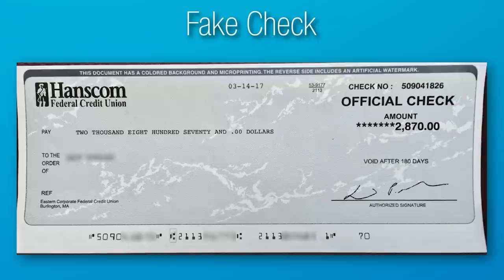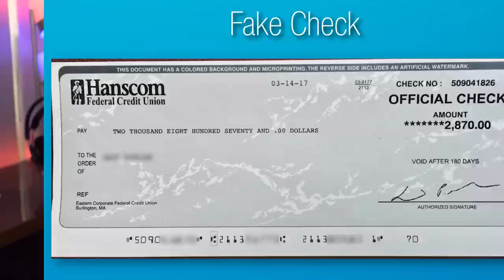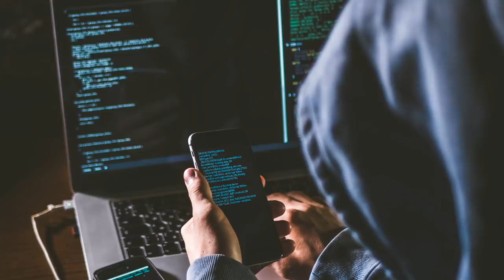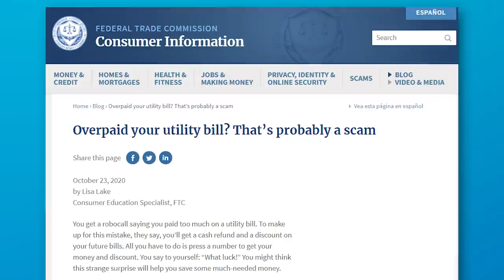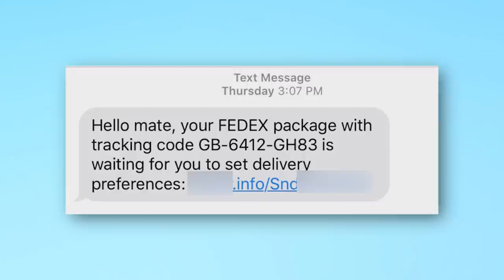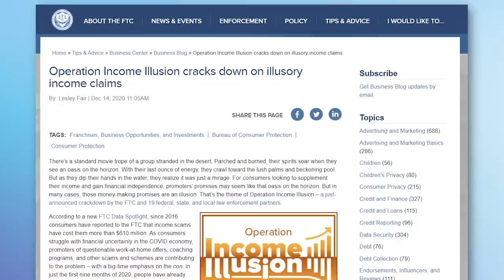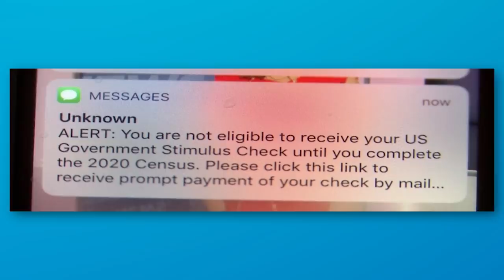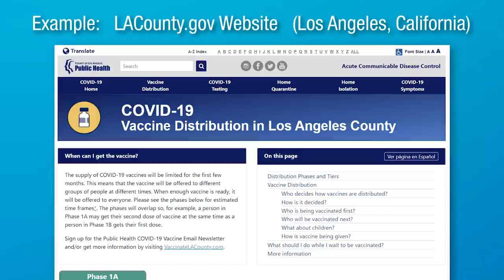New Scams to Watch Out For (2021)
Watch out for these new and more common scams!

0:00 - Intro
0:17 - Car Wrap Scam
1:37 - Family Emergency Scams
3:07 - Fake Amazon & Apple Calls
5:12 - Overpaid Utility Scams
6:20 - Package Waiting Scams
7:20 - Income Scams
8:50 - Covid Relief Scams
10:12 - Vaccine-Related Scams